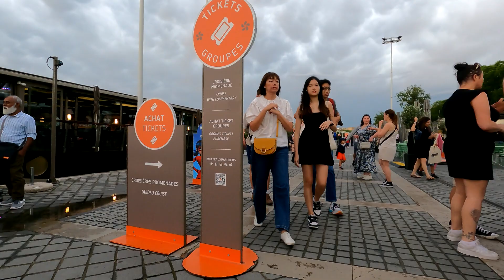Paris city | walking tour | france | 2023 | before the violence